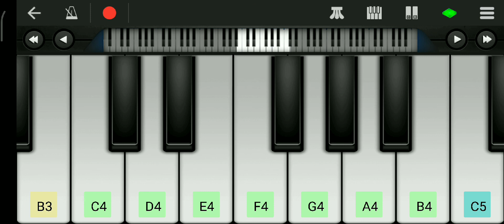Jethalal × Champaklal × Tappu Sena theme song in piano